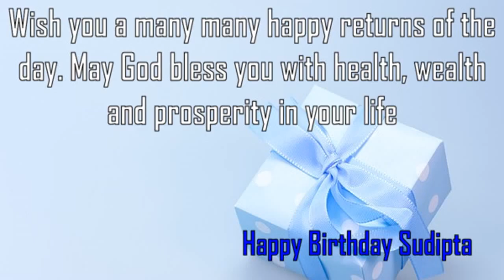Happy Birthday Sudipta Image Wishes✔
Happy Birthday Sudipta Images. Send Personalized happy birthday wishes to Sudipta in 1 min by visiting
GreetName has thousands of image templates to choose from based on gender, age, and relationship. Pick the best image template. Enter Your Name and click 'Generate Personalized Image' button. You can share Sudipta picture birthday wishes to any social network such as Facebook status, Whatsapp status, Instagram, Twitter, Google+, etc